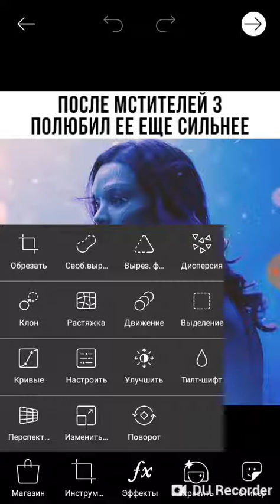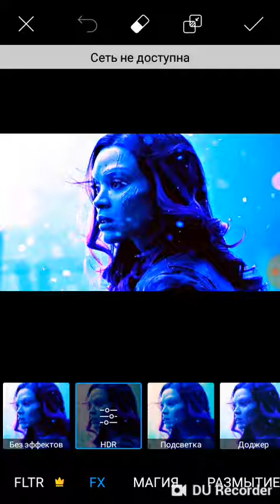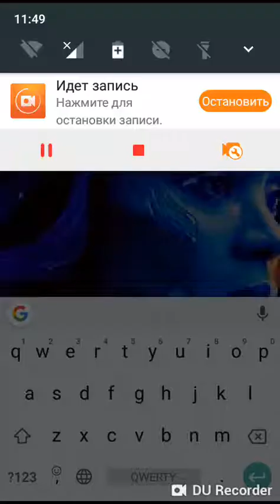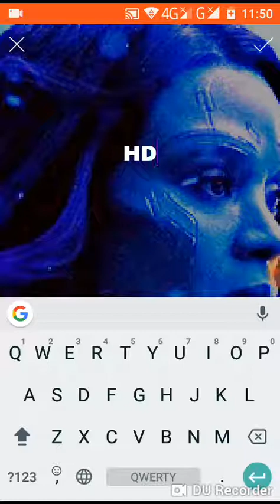The Death of Gamora [HD]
Art

avengers 3,
avengers infinity war,
avengers thanos,
doctor strange,
battle on titan,
titan,
cozy crow,
rocket wolves,
opening scene,
Battle of Wakanda,
Ending Scene